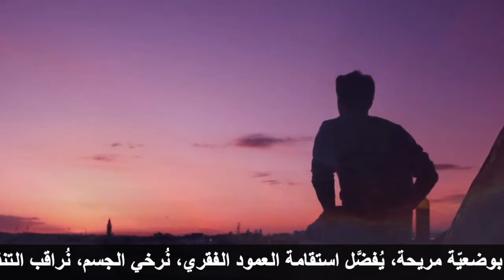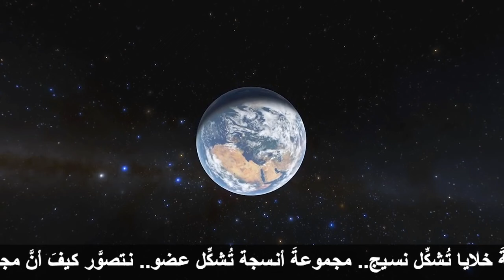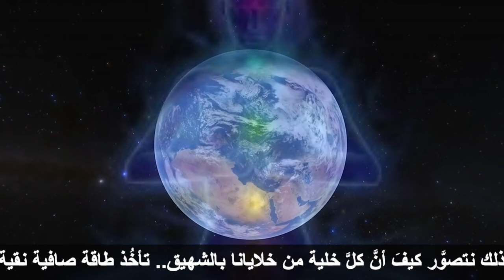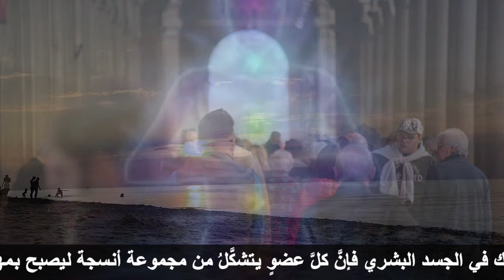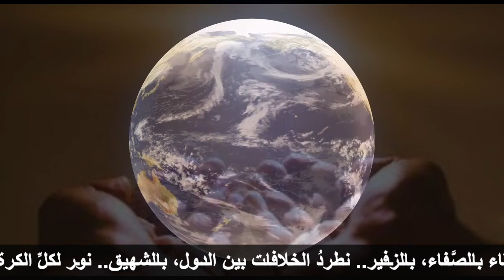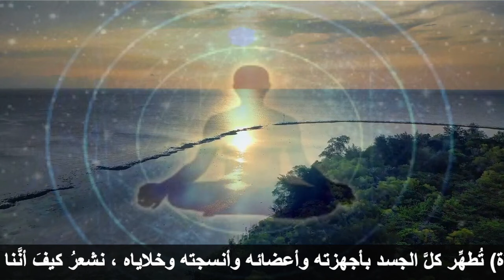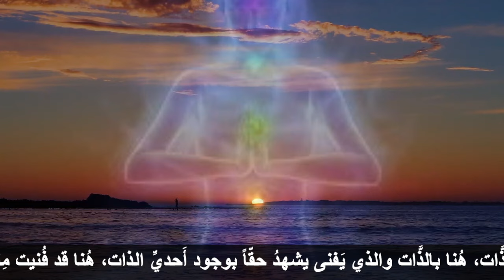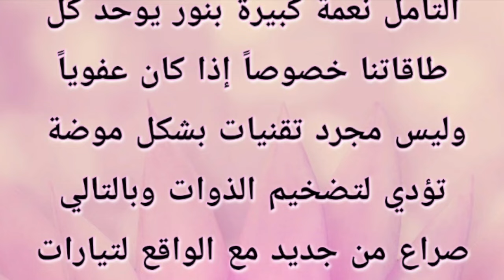تأمل شفاء الوعي الفردي والوعي الجماعي 1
تأمُّلٌ لطرد سموم الحقدِ، والبغضاءِ، والمعيقاتِ المتراكمة، والشفاءِ بالنور المقدّس..
انضمّ إلينا مع هذا التأمّل الذي يمنحنا شفاءً عميقاً لخلايا الجسمِ بالكامل،
نحن نؤمنُ بأنّ شفاءَ الإنسان يبدأ من الداخل. عندما يُصلح الإنسان ذاتَه، يُصلِحُ مجتمعه، وبالتالي يُصلِح الكونَ بأسره.

_كما أنّ مجموعةَ الخلايا تشكّل نسيجاً يبعث تردداتٍ ذبذبيّةٍ، كذلك الحالُ مع الأفراد الذين يشكّلون نسيجاً إجتماعياً ينبعث منه موجاتٌ تُمثّل الوعي الجمعي.

في هذا التأمل، نطلقُ موجةَ توحيدٍ للإله ِالعظيم، موجةً نورانيّةً تتراكمُ في الوعي الجمعي ليتطوّرُ باتّجاه الوعي الإلهي.

انضمّ إلينا لنشر النور والمحبة في الكون، وكنْ جزءاً من هذه الرحلةِ الروحيةِ الفريدةِ التي تهدفُ إلى تعزيز الوعي الإلهي وتوحيدِ الأرواحِ في نور الحبّ والسلام.
لديك قدرةٌ على تغييرِ العالم للأفضل فلا تبخلُ بها